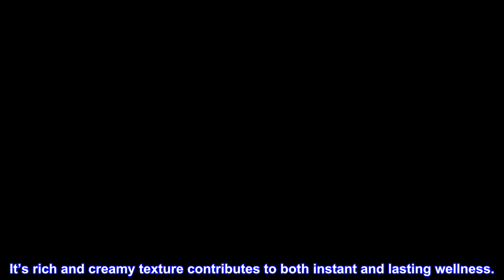Great product - Bioderma - Atoderm - Hands and Nails Cream - Nourishes and Restores - Hand Cream fo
Great product -  Bioderma - Atoderm - Hands and Nails Cream - Nourishes and Restores - Hand Cream for Sensitive Dry

A true hydration “glove”, Atoderm Hands & Nails nourishes hands, soothing even the most dry ones. Its fast effect nourishes dry and challenged skin. It’s rich and creamy texture contributes to both instant and lasting wellness.
Atoderm Hand and Nails Cream creates a nourishing glove effect to moisturize hands providing lasting wellness.
Apply cream to clean, dry hands and gently massage into skin as often as needed.
Our mission: biology at the service of dermatology, at the service of health. Working alongside healthcare professionals from across the globe, we help all skin types to strengthen themselves, whatever their sensitivity or environment.
Nurse’s best friend
As a nurse, particularly during a pandemic, I wash my hands about a million times a day. I keep this little bottle in my scrub pants pocket and use it a few times a day. It’s got such a nice scent that I feel would work well on ANYONE, and it not only locks in moisture, but absorbs well and even creates a nice moisture barrier on my skin for the several washes! 10/10 would recommend.